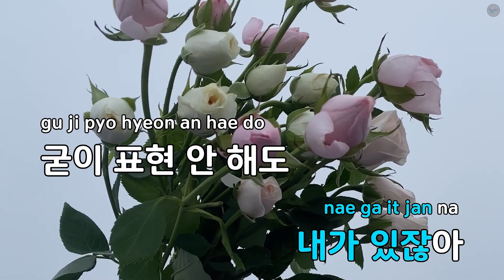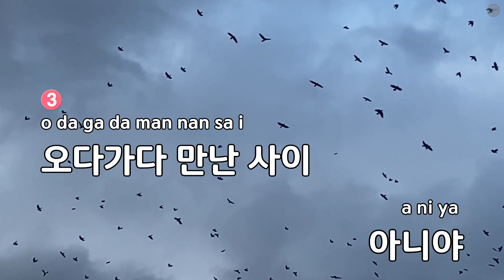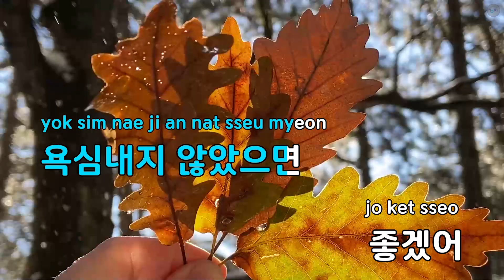느낌 - 최시라 (KY.89288) / KY KARAOKE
"★ 곡 정보 ★
번호 : 89288
제목 : 느낌
가수 : 최시라
작사가 : 김병걸
작곡가 : 이동훈

Copyrightⓒkeumyoung